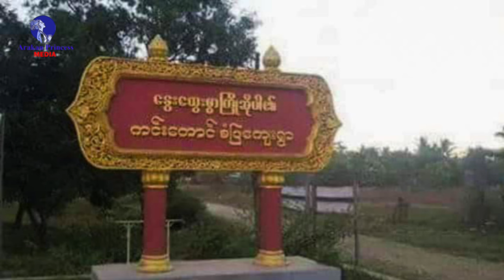တောင်ကုတ်၊ ကင်းတောင်ရွာကို စကစ တရက်အတွင်း နှစ်ကြိမ်ဗုံးကြဲ၊ပြည်သူ ၅ ဦး သီဆုံး၊ ၁၇ ဦး ဒဏ်ရာရ